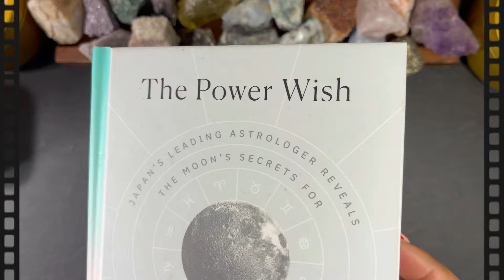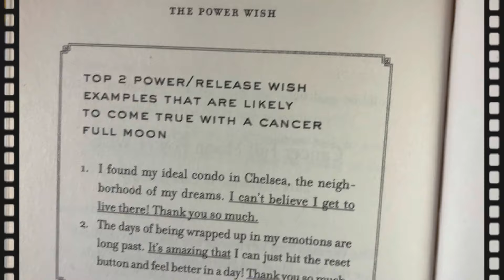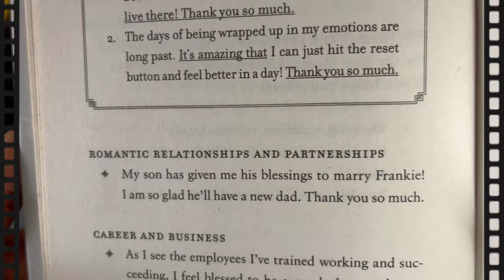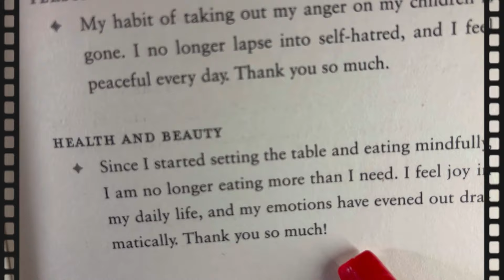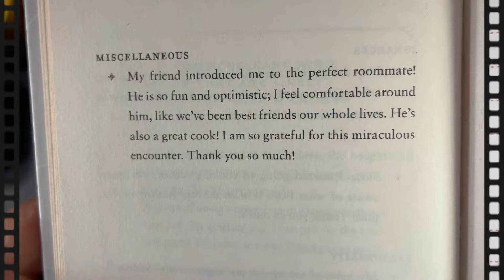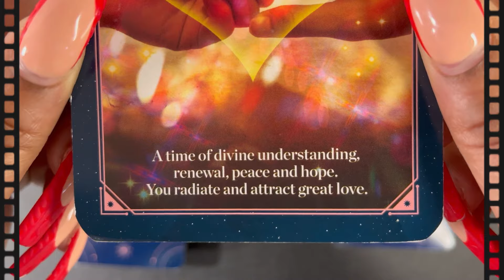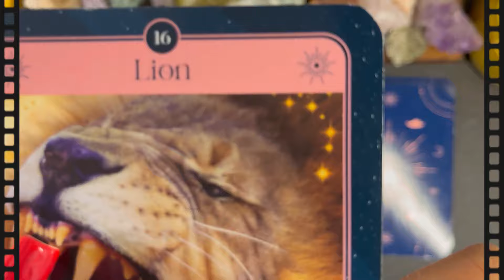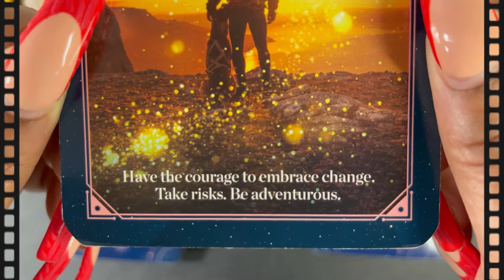December 2023: Moon Pulls 🌕 Full Moon in ♋️ Cancer: All Signs: ♈️♉️ ♊️♋️♌️♍️♎️♏️♐️♑️♒️♓️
✨✨AUDIO TIME-STAMPS✨✨
💥Marvelous Intro: 0:00
➡️  🌕 Full Moon in ♋️ Cancer Podcast Intro: 0:46
♈️ Aries (4th House): 4:05
♉️ Taurus (3rd House): 4:25
♊️ Gemini (2nd House): 4:49
♋️ Cancer (1st House): 5:11
♌️ Leo (12th House): 5:29
♍️ Virgo (11th House): 5:49
♎️ Libra (10th House): 6:10
♏️ Scorpio (9th House): 6:31
♐️ Sagittarius (8th House): 6:50
♑️ Capricorn (7th House): 7:08
♒️ Aquarius (6th House): 7:27
♓️ Pisces (5th House): 7:48
💥Marvelous Outro: 8:09
✨✨VIDEO TIME-STAMPS✨✨
💥Marvelous Intro: 8:18
➡️ Power Wish: 9:32
♈️ Aries (4th House): Phoenix (25): 13:32
♉️ Taurus (3rd House): Unity (34): 13:47
♊️ Gemini (2nd House): Goals (13): 14:03
♋️ Cancer (1st House): Star (29): 14:14
♌️ Leo (12th House): World (36): 14:30
♍️ Virgo (11th House): Key (15): 14:41
♎️ Libra (10th House): Cracker (7): 14:54
♏️ Scorpio (9th House): Lion (16): 15:06
♐️ Sagittarius (8th House): Flowers (11): 15:22
♑️ Capricorn (7th House): Abundance (1): 15:34
♒️ Aquarius (6th House): Mountain (22): 15:48
♓️ Pisces (5th House): Fool (12): 16:05
💥Marvelous Outro "The Last Full moon of the Year": 16:17
🌕 Full Moon in ♋️ Cancer
The celestial stage is set for the final act of 2023, and it couldn't be more fitting than a Full Moon in the tender embrace of Cancer. Scheduled for its peak on December 26th at 7:33 p.m. ET, this lunar event promises an emotional tidal wave, compelling us to delve deep into the waters of sentimentality. As the full moon illuminates the night sky, it signals a phase of completion and emotional fulfillment. The sun and moon stand in opposition, pulling at the tides of both the ocean and our internal waters, ushering in a surge of feelings. This lunar magic invites us to explore the depths of our emotions, urging us to confront and process what lies beneath the surface.

Cancer, a cardinal water sign, amplifies the emotional resonance of this lunation. Its essence is deeply rooted in the realms of home, family, and ancestral ties. To fully harness the energy of this Full Moon, reflect on the new moon in Cancer that graced us on July 17, 2023. Consider the themes of home, nourishment, and the intricate tapestry of your familial history.

The Cancerian energy is elusive, intuitive, and rich with emotional charge. This lunation encourages you to find authenticity and safety within your heart space. Let the waves of emotions resurface, contributing to your spiritual healing. The Cancer-Capricorn axis, governing roots and structures, asks you to examine your connection to home and family, urging you to find solace and authenticity in your emotional journey.

This Full Moon forms a harmonious sextile to Jupiter retrograde in Taurus, presenting an opportunity to honor and celebrate your emotional growth. Trust your feelings, as they may reveal new perspectives and illuminate the path forward. Patterns from your past, especially family dynamics, are likely to resurface, supported by the reassuring energies of Jupiter, Saturn, and the sun.

Saturn, the taskmaster, trines the moon and forms a sextile to Jupiter retrograde and the sun. This cosmic dance brings attention to the stability, responsibility, and reality of your personal journey. It's a moment to reflect on commitment, values, and traditions, with a chance to recalibrate and ground yourself in emotional reality.

However, the cosmic ballet isn't without its challenges. Mercury retrograde conjuncts Mars in Sagittarius, stirring the waters of potential delays, misunderstandings, and irritability. Mindfulness in communication becomes paramount, as the power of honest expression could be a double-edged sword.

In conclusion, the Full Moon in Cancer on December 26, 2023, invites you to navigate the waters of your emotions, celebrating growth, acknowledging the past, and finding strength in authenticity. As the celestial bodies align, trust the process, and let the moonlight guide you through the labyrinth of feelings, ultimately leading to a profound sense of self-discovery and emotional fulfillment.

Link to the POWER WISH BOOK👇:
🔖Featured Card(s) for December 2023: 🌕 Full Moon in ♋️ Cancer:💥💥
🃏 Fortune Oracle
🔖MY MEMBERSHIPS💥
💌 MAIL TO MARVE💥
Marvelous Madame
304 S. Jones Boulevard
Suite 3641
Namaste! ✨✨